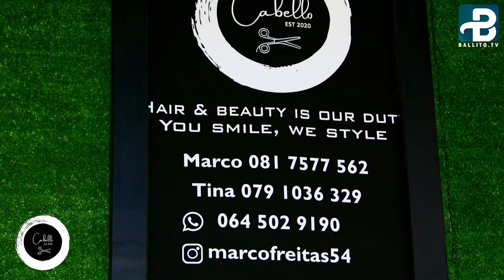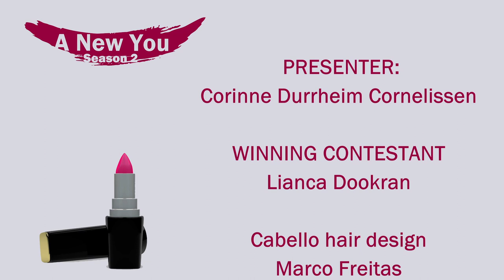A New You Episode 3 - Cabello Hair Design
Episode 3 of A New You is all about hair with the incredible Marco Freitas from Cabello Hair Design.